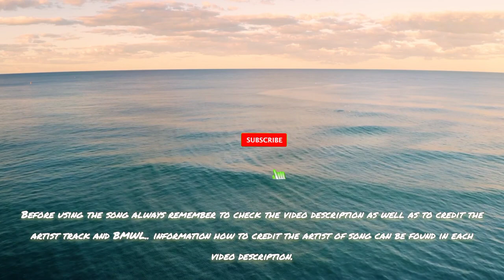Don't Worry - Ikson [ Vlog No Copyright Music ] Daily Background Music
🔥Hanap mo ba Affordable na Android phone & accessories?

__________❤️Thank you☕____________

_________❤️thank you❤️_____________